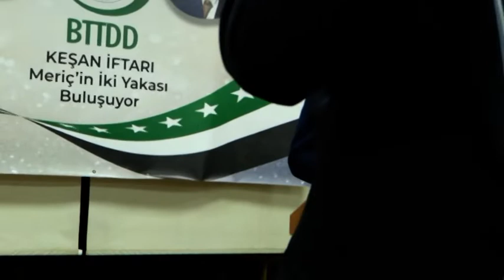BTTDD Keşan İftarı Video 1